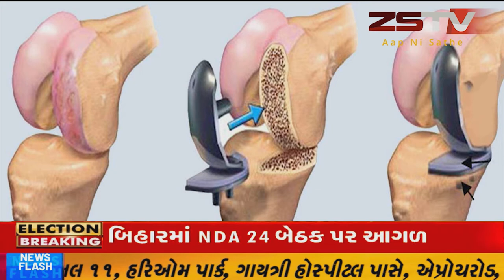ભિલોડા તાલુકા સંગીત બેન્ડ દ્વારા શ્રી મામલતદાર સાહેબ ને આવેદનપત્ર આપવામાં આવ્યું